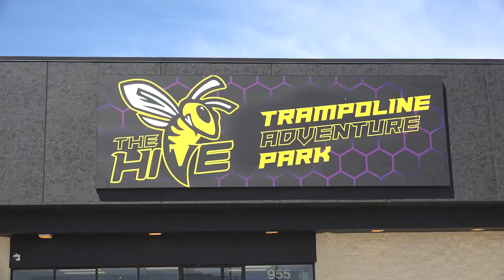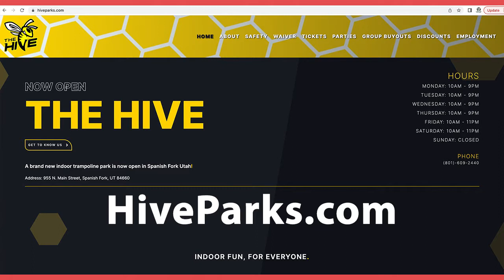Chamber of Commerce: Ribbon Cutting - The Hive Trampoline Park | 05/05/22